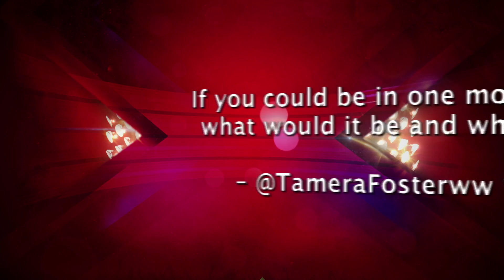Tamera Foster discusses having Rihanna as a fan- Backstage With TalkTalk - The X Factor UK 2013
This girl can actually say the words, 'Rihanna wants me to win The X Factor'. How crazy is that? We talk about just how crazy it is with Ms Tamera Foster.